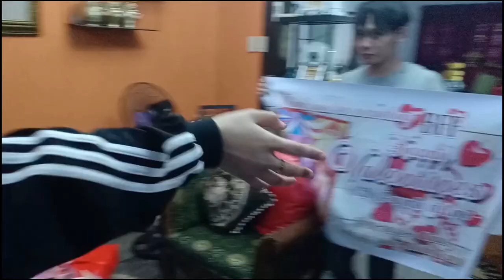inn omar abdulmajid